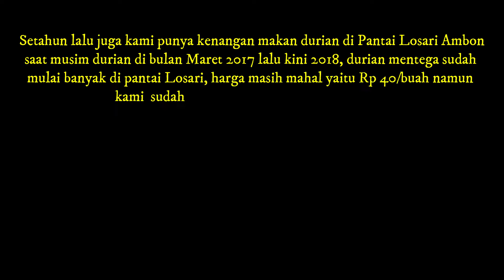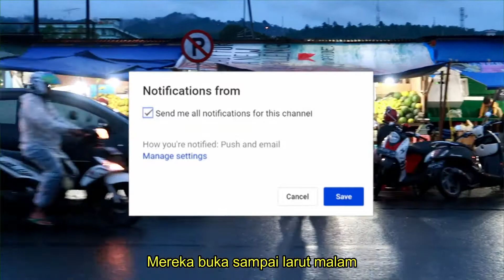Makan durian mentega di Ambon part 2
Makan durian mentega ter enak di kota Ambon
Makan durian di pantai losari Ambon
bisa di cek di video tahun lalu

Explore maluku 60# Ambon Corner 38#

Kumpulan video resep/tutorial/adventure/birokrasi dua negara/pernikahan campuran/menikahdenganbule/kisruh beda budaya/adventureInAmbon/AMBONCorner

Channel ini  menjadi diary dan sharing ilmu bermanfaat dari perjalanan hidup, kerjaan,  suka duka pernikahan antar bangsa / sharing birokrasi perniksahan campuran  ( Bugis & Bule Family )

Video baru diupload setiap hari

buleadventurechannel